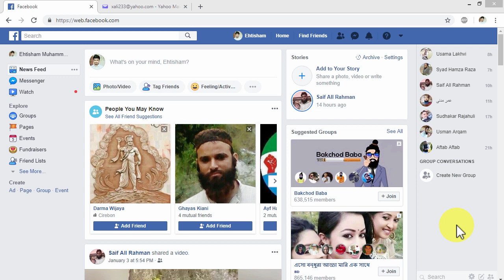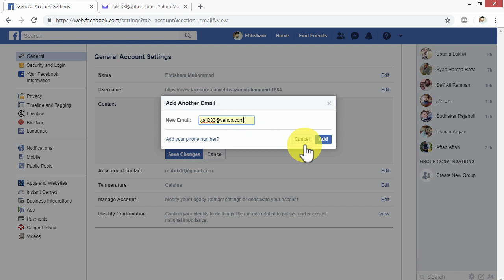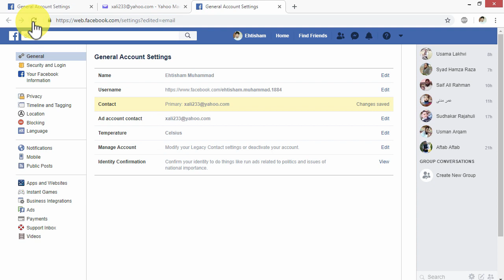how to change primary email address on facebook account 2020